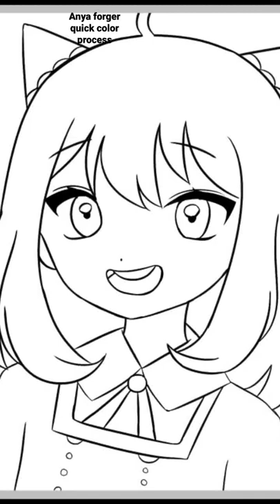Anya forger quick color process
Character : Anya Forger
Anime / Game : Spy X Family

Apps : Ibis Paint X

Brush :
• Dip pen hard
• Airbrush normal

Music : [1080P Full風] Luka Luka★Night Fever ルカルカ★ナイトフィーバー 巡音ルカ Project DIVA English lyrics romaji subtitles